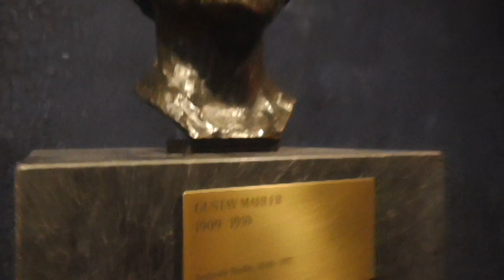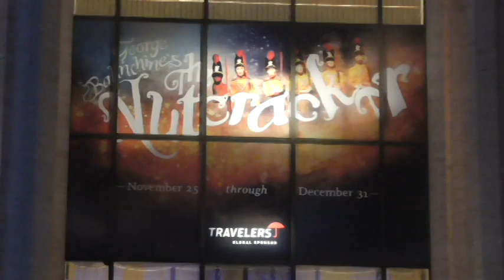2022 12 03 Geffen Ax Applause Encore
Yes the camera kept recording.
Shubert, Miller on the Brook